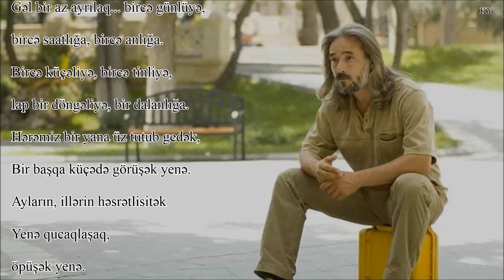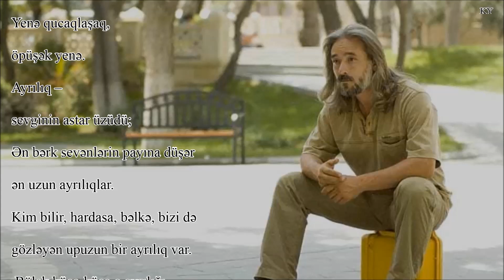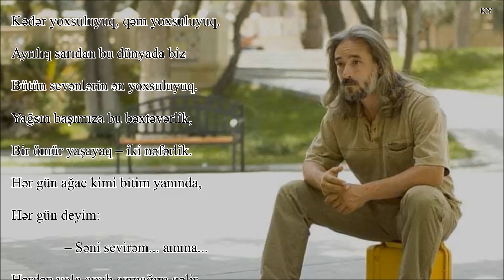Ramiz Rövşən - Gəl bir az ayrılaq - Kamran M. YuniS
Ramiz Rövşən - Gecədir
Bəstəkar - Aqşin Əlizadə - Hüzn valsı

Gəl bir az ayrılaq...
Gəl bir az ayrılaq... bircə günlüyə,
         bircə saatlığa, bircə anlığa.
Bircə küçəliyə, bircə tinliyə,
          lap bir döngəliyə, bir dalanlığa.
Hərəmiz bir yana üz tutub gedək,
Bir başqa küçədə görüşək yenə.
Ayların, illərin həsrətlisitək
Yenə qucaqlaşaq,
                             öpüşək yenə.
Ayrılıq –
              sevginin astar üzüdü;
Ən bərk sevənlərin payına düşər
              ən uzun ayrılıqlar.Kim bilir, hardasa, bəlkə, bizi də
       gözləyən upuzun bir ayrılıq var.
Bölək küçə-küçə o ayrılığı,
       baxmayaq gündüzə, gecəyə belə.
Payımıza düşən o ayrılığı
       hər gün xırdalayıb xərcləyək belə.
Axırda görək ki, yoxdu dərdimiz;
Kədər yoxsuluyuq, qəm yoxsuluyuq.
Ayrılıq sarıdan bu dünyada biz
Bütün sevənlərin ən yoxsuluyuq.
Yağsın başımıza bu bəxtəvərlik,
Bir ömür yaşayaq –
                               iki nəfərlik.
Hər gün ağac kimi bitim yanında,
Hər gün deyim:
                 – Səni sevirəm... amma...
Hərdən yola çıxıb azmağım gəlir,
Sənin xəbərin yox bu təhlükədən.
Hərdən sənə məktub yazmağım gəlir;
Bir sevgi məktubu... qürbət ölkədən...
1978